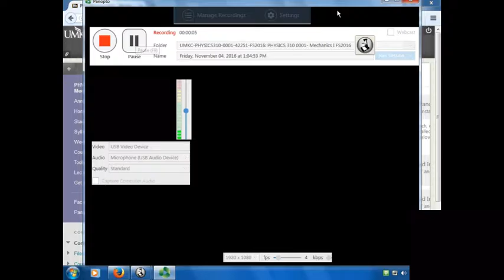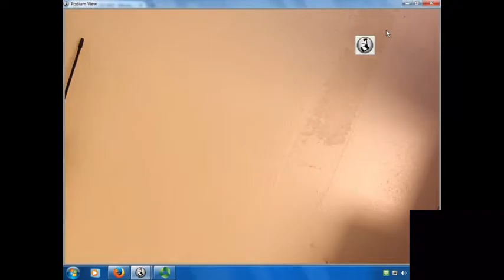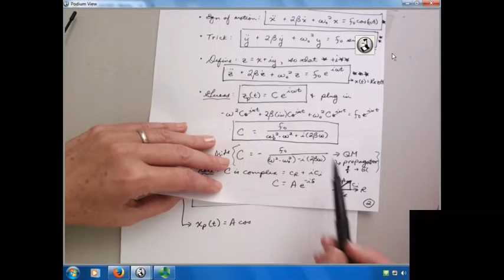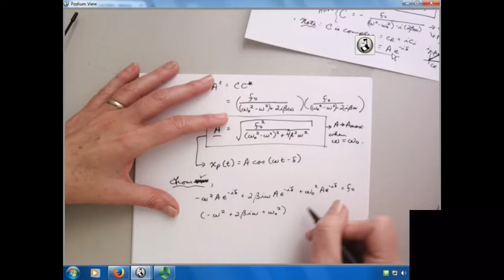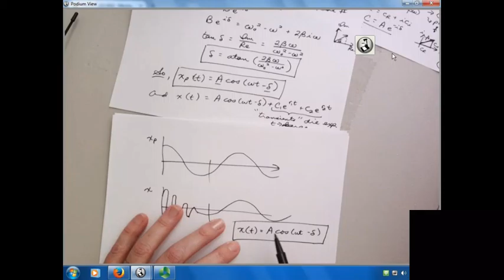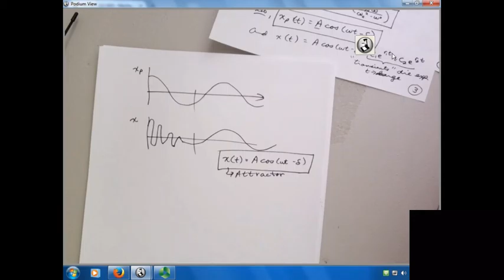November 04 2016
Lectures on classical mechanics by Dr. Stoddard, professor of Physics at UMKC